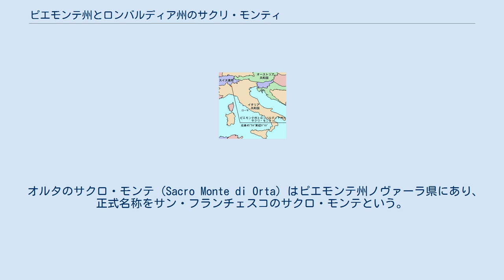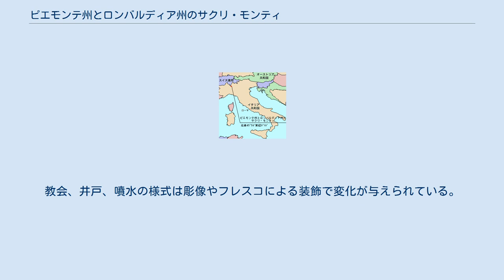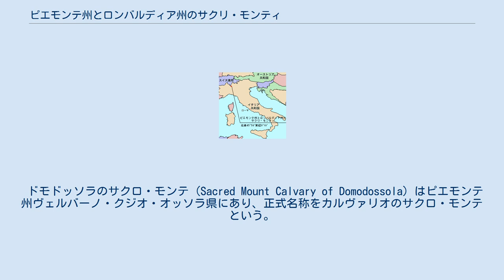ピエモンテ州とロンバルディア州のサクリ・モンティ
ピエモンテ州とロンバルディア州のサクリ・モンティは、イタリアのピエモンテ州とロンバルディア州にあるユネスコの世界遺産登録物件名。
 サクロ・モンテ（イタリア語: Sacro Monte ; 複数形: Sacri Monti サクリ・モンティ）は「聖なる山」（英: Sacred Mountains）を意味する。
本物件では北イタリアの9つのサクロ・モンテが世界遺産に登録されている。
 サクリ・モンティの造営は、15世紀から16世紀にかけて、エルサレムやパレスチナへの聖地巡礼の代替として始まったといわれている。
当時、エルサレムはイスラム勢力下にあり巡礼はほぼ困難であった。
1480年頃にバルセシア(Valsesia)のヴァラッロ（Varallo）を見下ろす丘の上に最初の聖山が造営された。
 その後、1535年のトリエント公会議の結論を受け、プロテスタントの宗教改革に対抗するため、ヴァラッロをモデルとして、クレーア、オルタ、ヴァレーゼ、オロパ、オッスッチョ、ギッファ、ドモドッソラ、ヴァルペルガの8つの聖山の造営が行われた。
特にこれらはミラノ司教カルロ・ボッロメーオの強い支援を受けた。
 18世紀以後も、サクリ・モンティの造営は行われた。
しかし、このころの建築は宗教動機が薄れたデザインになっている。
 ヴァッラッロのサクロ・モンテは、ピエモンテ州ヴェルチェッリ県ヴァラッロに所在する。
1480年頃に造営された初期のサクロ・モンテで、数多くの彫刻やキリストの受難を描いたフレスコ画が残る。
エルサレムを模して作られたので新エルサレムとも呼ばれる。
16世紀の対抗改革の影響を受けて変更が加えられた。
ナザレやベスレヘムを模したレイアウトに、45の教会がメイン通りに沿って建っている。
 クレーアのサクロ・モンテ (Sacro Monte di Crea) はピエモンテ州アレッサンドリア県にあり、正式名称をサンタ・マリア・アッスンタのサクロ・モンテという。
1589年に造営。
現在は23の教会と5つの住居跡が残る。
 オルタのサクロ・モンテ (Sacro Monte di Orta) はピエモンテ州ノヴァーラ県にあり、正式名称をサン・フランチェスコのサクロ・モンテという。
ここの造営は3つの期間に分けられる。
第1の期間は、1590年から1630年頃まででそのころより古い様式のものが多い。
第2の期間は17世紀末までで、バロック様式。
第3の期間は、18世紀末までで、脱バロック様式を狙ったものが多い。
 ヴァレーゼのサクロ・モンテ (Sacro Monte di Varese) はロンバルディア州ヴァレーゼ県にあり、正式名称をロザリオのサクロ・モンテという。
1474年から巡礼地となる。
1604年から約2kmの道に沿って造成が始まる。
多額の寄付金が早くに集まり、他のサクロ・モンテより早く工事が進み、1623年までに13の教会が完成。
1698年に全ての教会が完成した。
教会、井戸、噴水の様式は彫像やフレスコによる装飾で変化が与えられている。
 オロパのサクロ・モンテ (Sacro Monte di Oropa) はピエモンテ州ビエッラ県ビエッラにあり、正式名称をベアータ・ヴェルジネのサクロ・モンテという。
 オッスッチョのサクロ・モンテ (Sacro Monte di Ossuccio) はロンバルディア州コモ県にあり、正式名称をベアータ・ヴェルジネ・ディ・ソッコルソのサクロ・モンテという。
 ギッファのサクロ・モンテ (Sacro Monte di Ghiffa) はピエモンテ州ヴェルバーノ・クジオ・オッソラ県にあり、正式名称をサンタ・トリニタのサクロ・モンテという。
 ドモドッソラのサクロ・モンテ (Sacred Mount Calvary of Domodossola) はピエモンテ州ヴェルバーノ・クジオ・オッソラ県にあり、正式名称をカルヴァリオのサクロ・モンテという。
 ヴァルペルガのサクロ・モンテ (Sacro Monte di Belmonte) はピエモンテ州トリノ県にあり、ベルモンテのサクロ・モンテという。
 この世界遺産は世界遺産登録基準のうち、以下の条件を満たし、登録された（以下の基準は世界遺産センター公表の登録基準からの翻訳、引用であ...